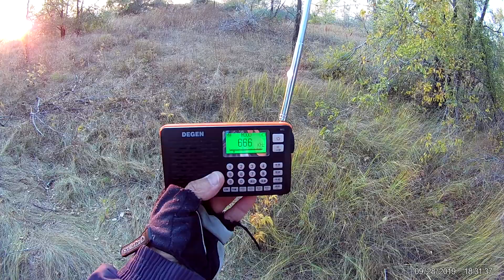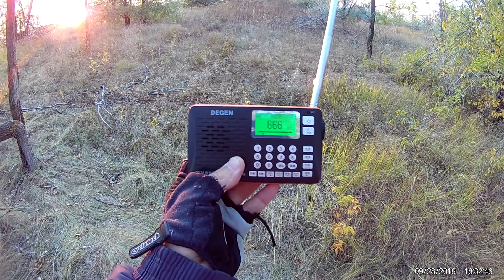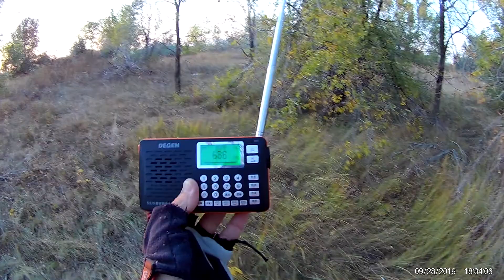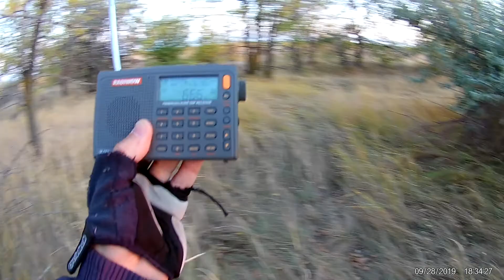666 kHz DE29/R108